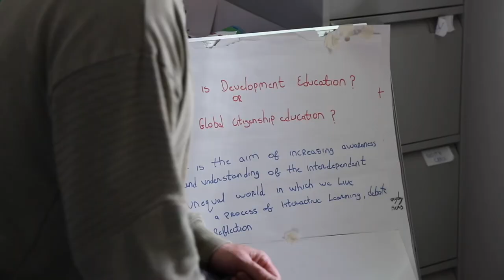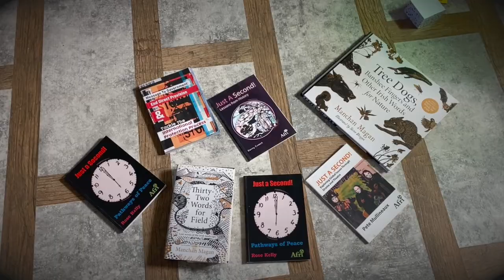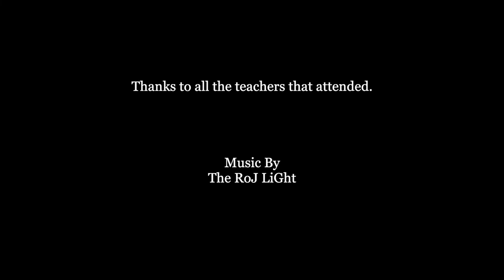Teacher Training At Siolta Chroi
Afri’s teacher training for secondary school teachers took place on Wednesday April 27th  at Síolta Chroí, Carrickmacross, Co. Monaghan. The training, led by Gareth Conlon, Global Citizenship Education facilitator, is a creative and informative experience, demonstrating effective ways of bringing global issues into the classroom.

The day incorporated active learning methodologies including:

- A tour of the demonstration sites on ecosystem restoration and food growing
- Q&A around global citizenship education and education for sustainable development
- A space to connect with other teachers
- Explore connecting this work to the curriculum
- Inspiration and motivation to continue the work
- Teacher training resources provided – including lessons plans for a number of Junior Cycle subjects including English, CSPE, History and Geography.